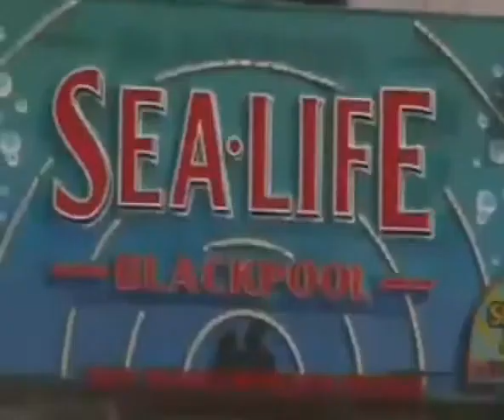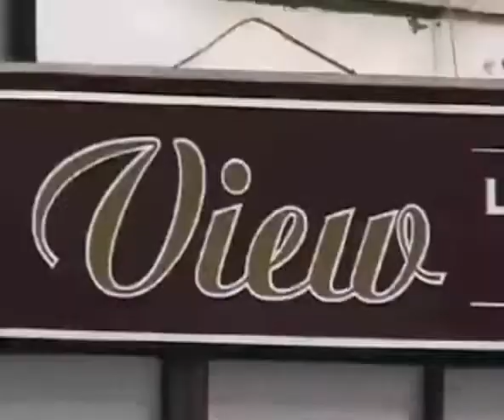Wire Outdoor Miner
Reuploaded due to original being compressed or something